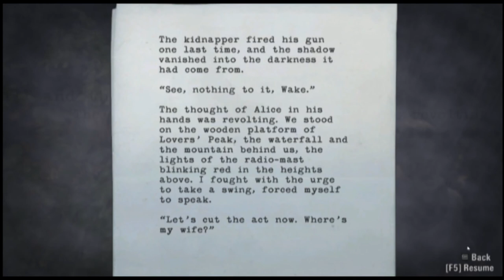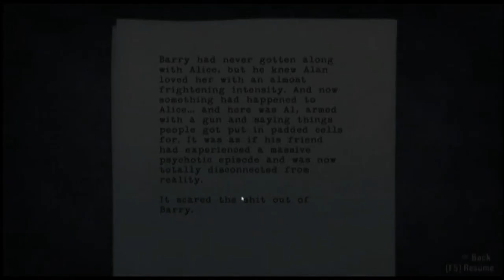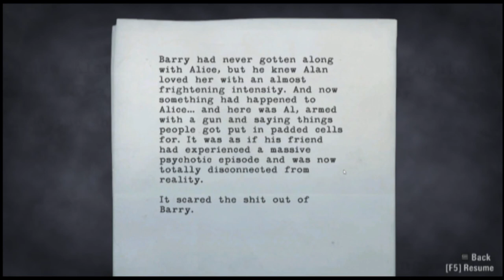Alan Wake Chapter Two: Taken Part 2